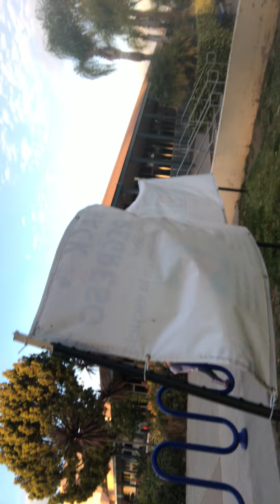A Walk to remember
After a long day at a volleyball tournament I made it home in time to take a walk with my three daughters. We talked and talked and talked.